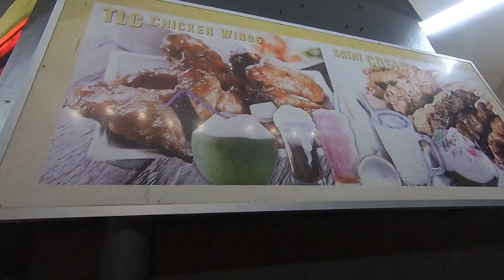Makan Ayam Bakar Padu!! di TLC KITCHEN .. Kita Makan Dulu!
kedai ni di kingfisher di hujung dan aku try la 3 jenis makanan dia..  Kedai ni terkenal dulu sblom renovation di Tanjung Lipat.. mmng slalu orng makan di kdai ni dan ayam bakar dia PAduuuuu ... rekommended di makan!